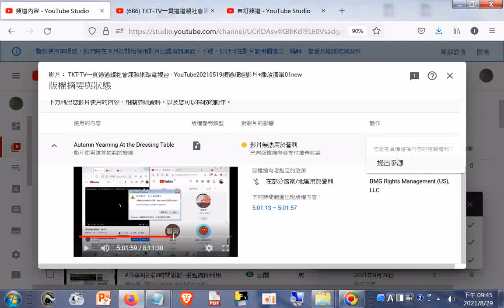版權處理聲音內容過程無法移除該聲音檔的情形之前有做過移除成功的例子--連結抖音與Youtube，此次無法看到該選項，例子#TKT-TV一貫道道親社會服務網路電視台...頻道讀經影片+播放清單01new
版權處理聲音內容過程無法移除該聲音檔的情形，網址是
筆者附錄: 現今道劫並降，揚道於世化劫殃，有求孔孟聖道三寶心法就不枉費今生來世間。世間財世間用--生不帶來，死不帶去，或是給以後不相識的人用，但是得三寶心法卻能帶著走，在世能逢凶化吉、躲劫避難、改變命運，壽終能超生了死，離苦得樂，智者切莫入寶山而空手回。